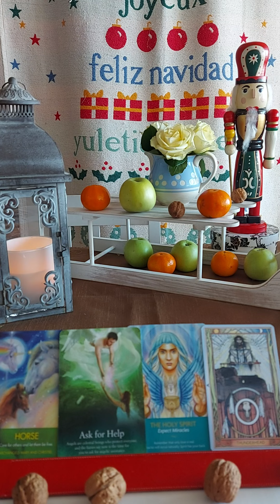Shaman Oracle Reading for Pisces ♓ ❤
Archangel Animal Oracle: Horse - Care for others and let them be free. Archangels Mary and Christiel;
Oracle of the Fairies: Ask for Help. Angels are celestial beings who protect everyone, and the Fairies say now is the time for you to ask for angelic assistance;
Keepers of the Light Oracle: The Holy Spirit: Expect Miracles. Remember that only love is real. Miracles will occur naturally. Spirit has your back;
Sacred Sites Oracle: Thunderhead.
You travel either by airplane ✈ or by  boat 🚢 to South Dakota, USA 🇺🇸 to visit Thunderhead! The world's largest unfinished sculpture in the Thunderbird Mountains of the Black Hills of South Dakota by the Polish-American sculptor, Korczak Ziolkowski ... can be seen here!